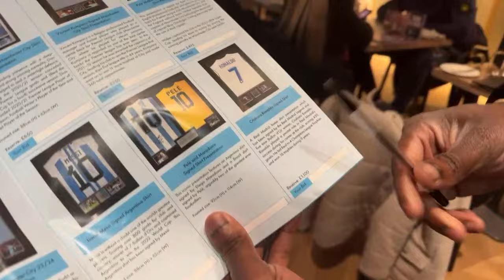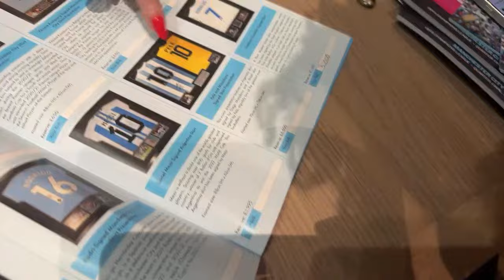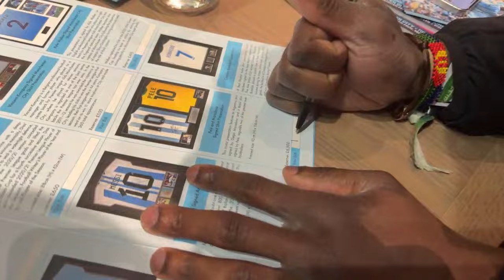Real Madrid🇪🇸 Vs Manchester City🏴󠁧󠁢󠁥󠁮󠁧󠁿 irl stream UCL⚽️